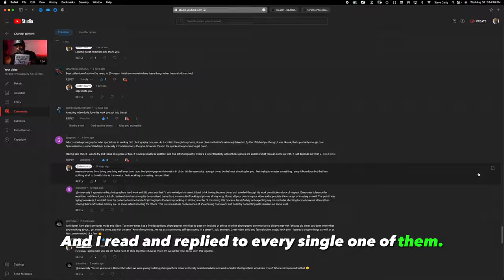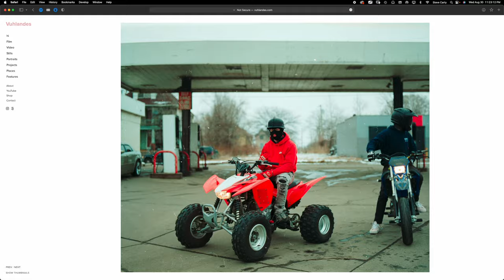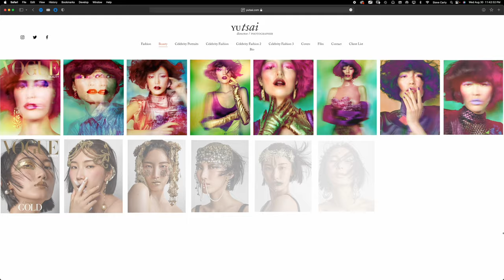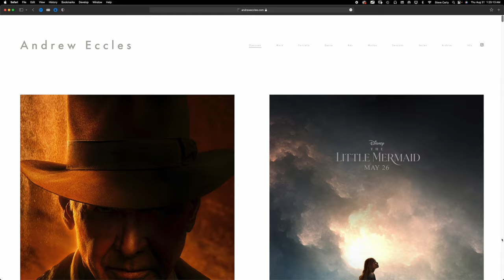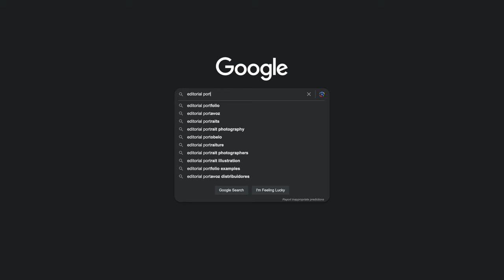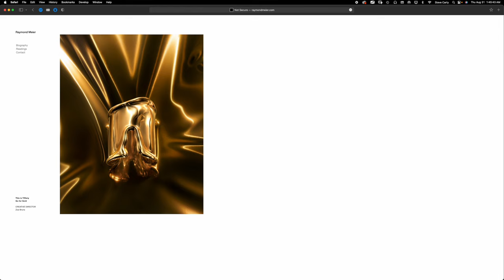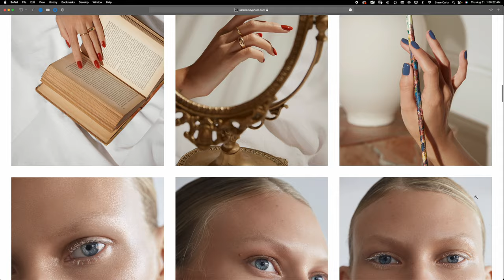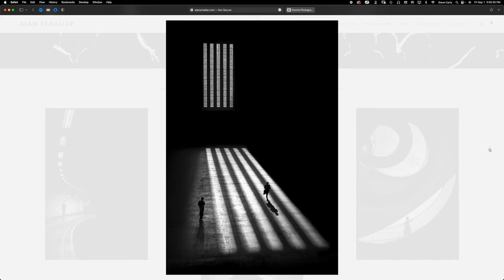Why Every Successful Photographer Chooses a Niche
My last video generated a lot of attention. (over 100k views), and a lot of comments (over 500 of them actually and i read and replied to everyone of them). The one thing that a few of my viewers disagreed with was the concept of specializing, in today’s video, let's delve deeper into the benefits of specializing in the world of photography.

🧨 You could become part of my Photographers Pro Education system and start building your Photography Career, right now: 💥 ✅ I hope this content brings you value.

👑 THE CARTY METHOD - EDUCATION SYSTEMS

📸 THE “FULL GEAR LIST” OF A 33YR PRO.

HERE ARE SOME WAYS I CAN HELP YOU.

👑 ABOUT CARTY.